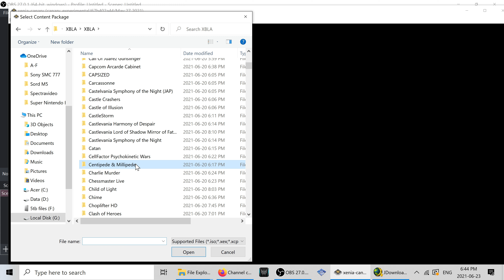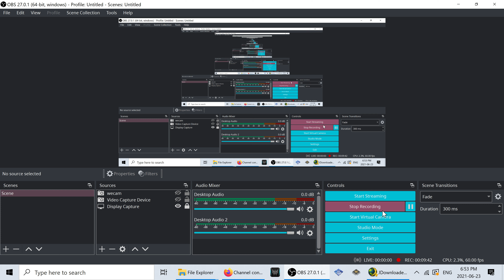Centipede & Millipede (4K) Xenia XBLA Xbox 360 Emulator Gameplay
Centipede & Millipede - Single Player, HD (High Definition). In one of the most beloved arcade games of all times, players must destroy the Centipede as it moves faster and faster through a colorful mushroom field. Try your hand at this classic arcade game in its original form and completely re-stylized versions featuring evolved graphics and gameplay.